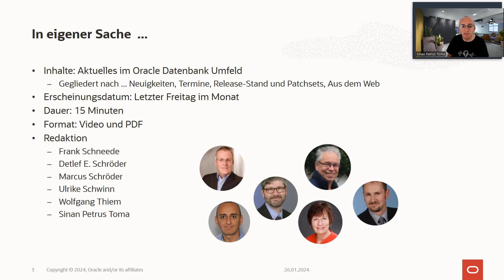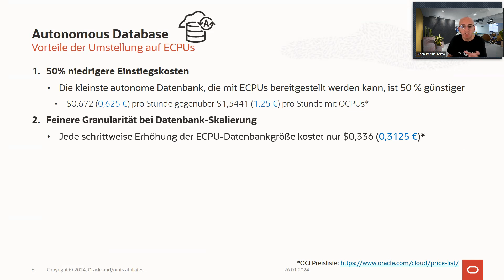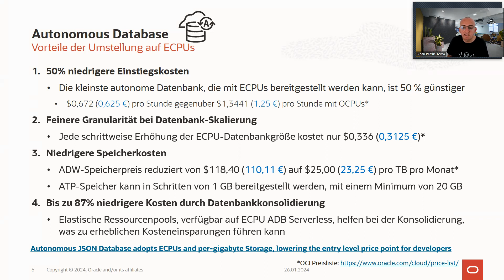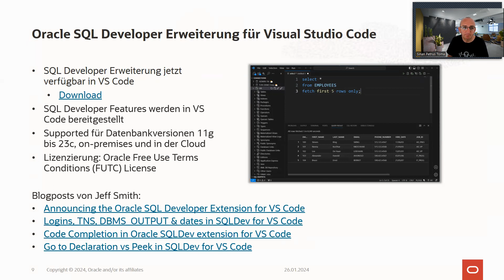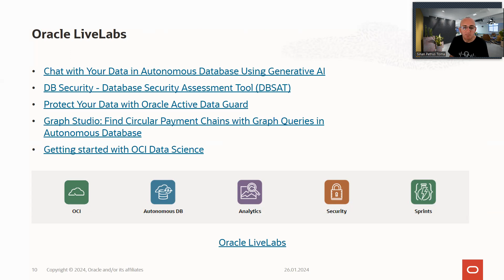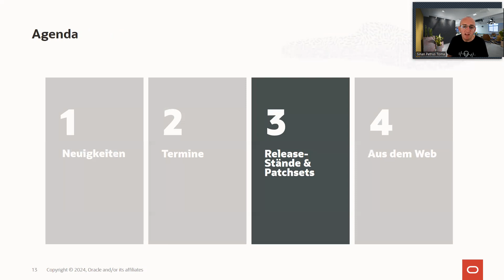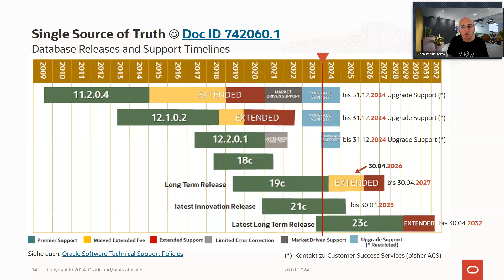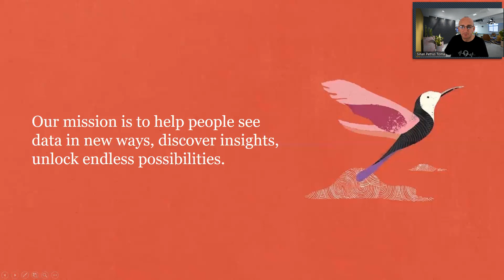Oracle Datenbanken - Monthly News - Januar 2024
Dies ist die Januar 2024 Ausgabe von Oracle Datenbanken Monthly News.

Auch dieses Mal gibt es eine Quick Link Übersicht in Englisch, die Ulrike und Sinan in einem separaten Posting zusammengestellt haben:

Timecodes
0:00 Intro
1:00 Oracle Datenbank und Oracle Cloud Neuigkeiten
7:10 Termine und ausgewählte Veranstaltungen
8:47 Releasestände und Patchsets
9:47 Interessantes aus dem Web